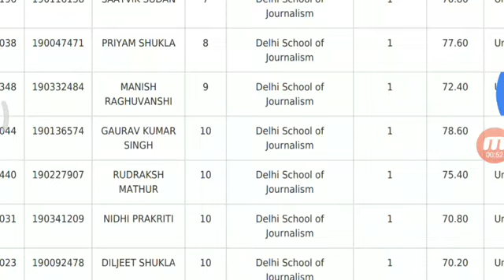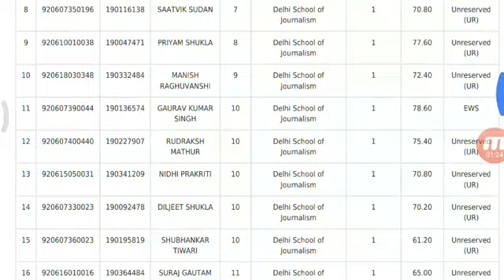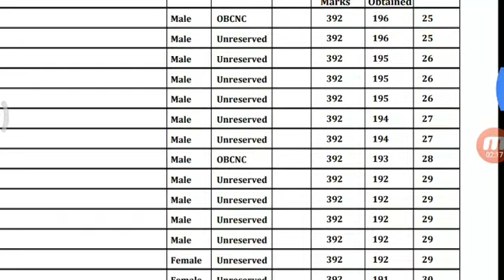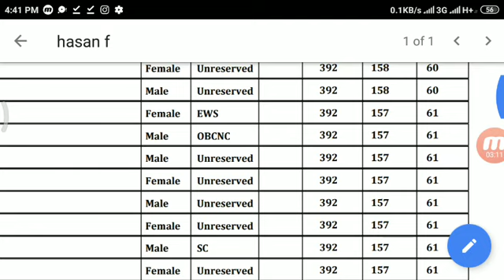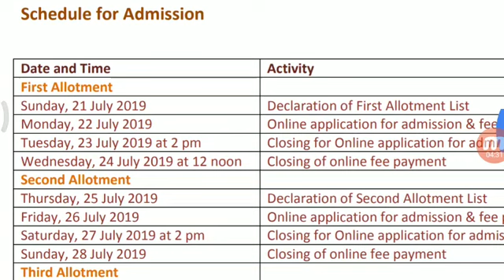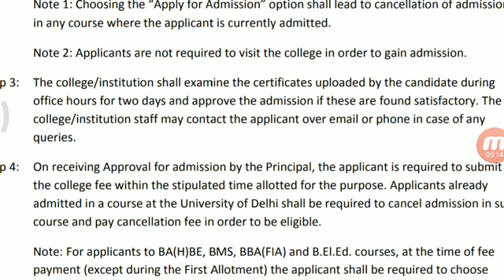DELHI UNIVERSITY UG FIRST ADMISSION LIST 2019!! DELHI UNIVERSITY ENTRANCE EXAM RESULT 2019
Hii everyone
Delhi University five years course in journalism first admission list 2019